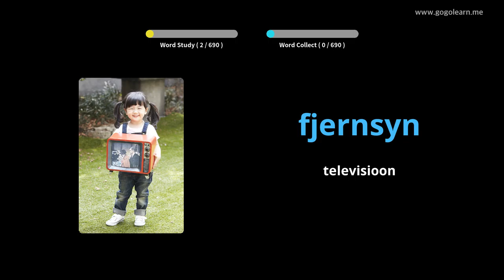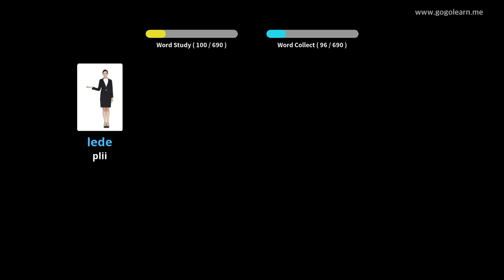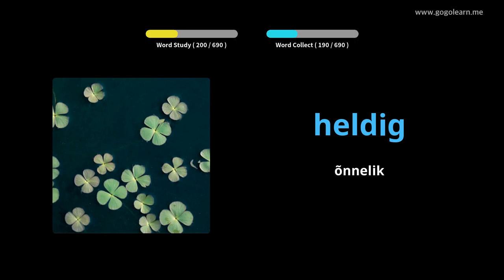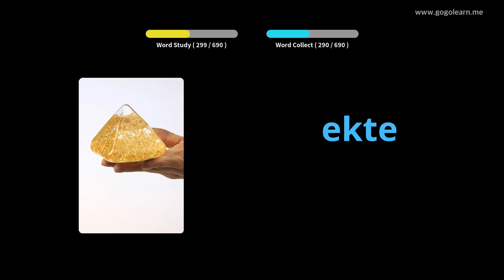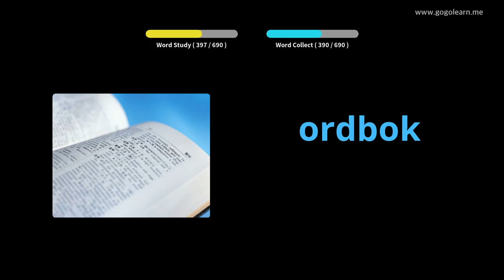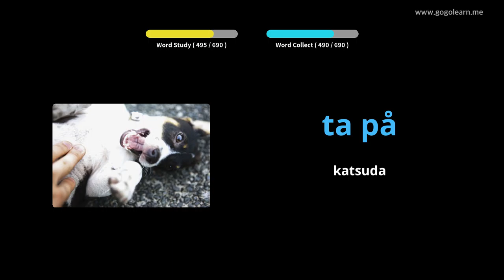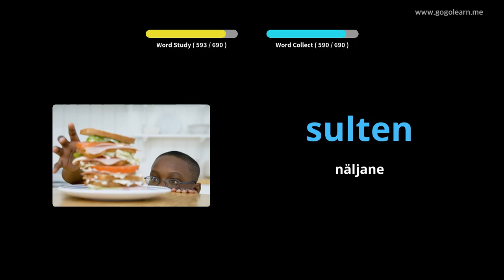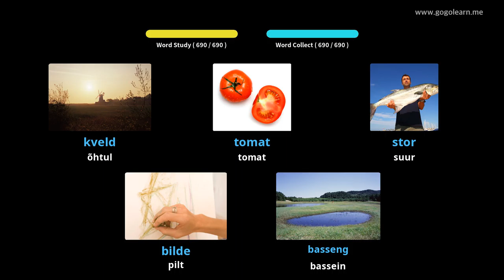Norra sõnavara lapsed | Golearn